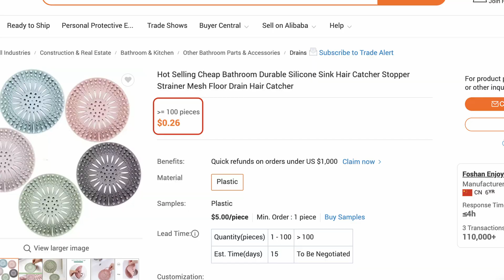68. Drain Stopper | Amazon Top Selling 2022 | Ali Baba Price | FBA | Gadget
Dear All,

This Channel focus to provide different range of innovate gadgets which can outsource or manufactured to start a business on different e-commerce platforms. Also provide price comparison of different best selling products on available product selling platforms.

Regards,
JT